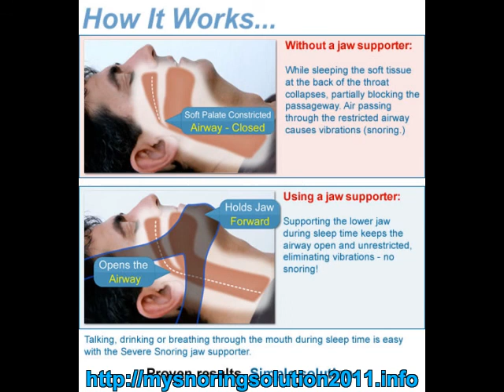Snoring Solution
Fantastic snoring stop helper.